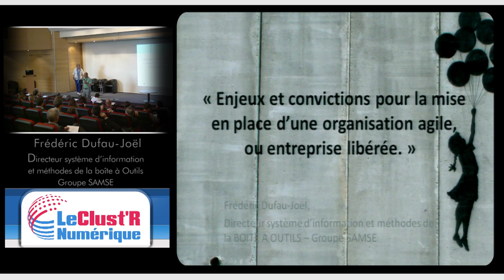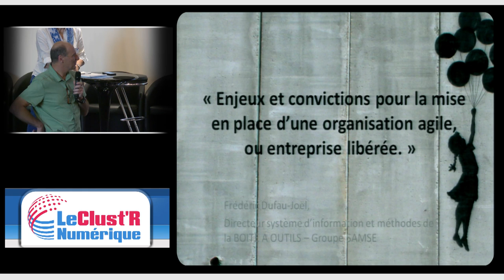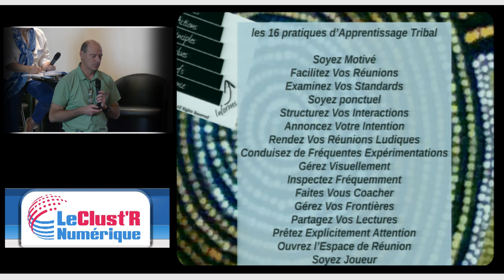Enjeux et conviction pour la mise en place d’une organisation agile, ou entreprise libérée.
Frédéric Dufau-Joël, Directeur système d’information et méthodes de la BOITE A OUTILS – Groupe SAMSE